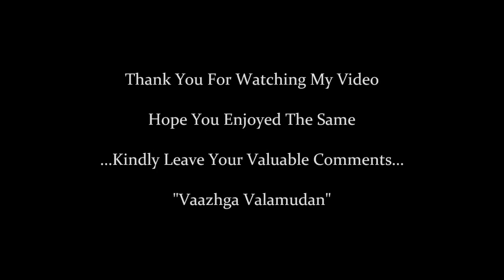Nee Paarththa - Hey Raam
One of the most popular and favourites of Maestro Ilayaraja's fans including me is this very lovable and melodious songs, which I have been longing to play on the classical guitar and so I have finally arranged and performed my dream.

Hope you would enjoy the same

Kindly Leave Ur Valuable Comments

Keep Checking For More Videos & Audios as well

Vaazhga Valamudan